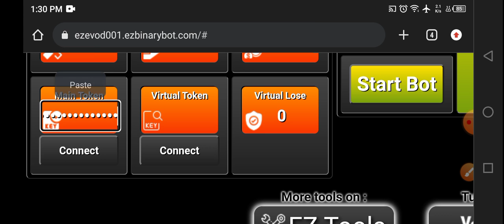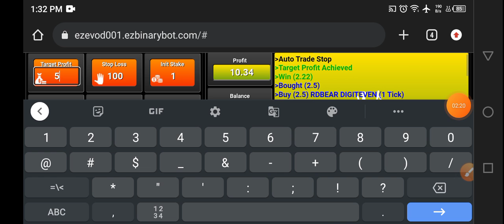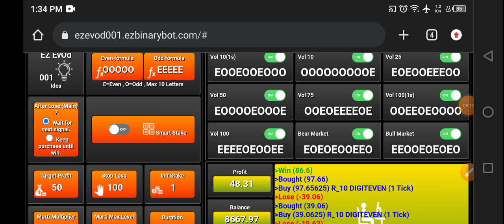Special EVEN / ODD tool with YOUR OWN FORMULA